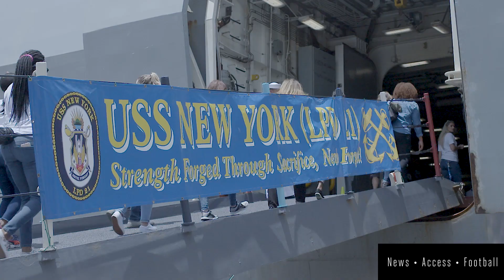Dolphins Daily | A look back at Ricky Williams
We look back at former running back Ricky Williams, and highlight our tour of the USS New York with our Football Unites partners.